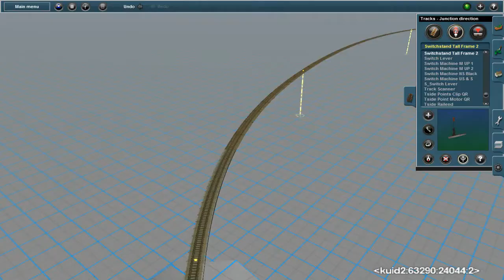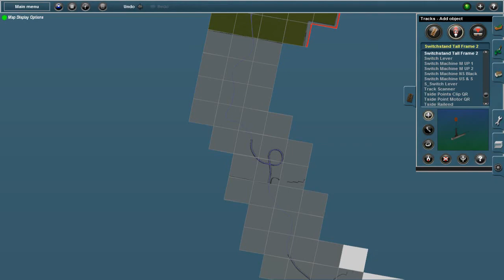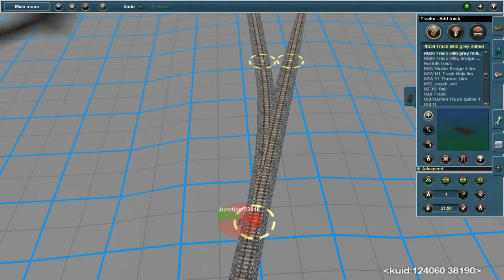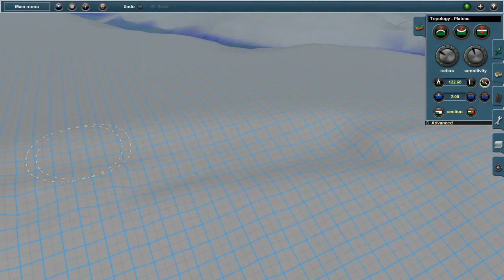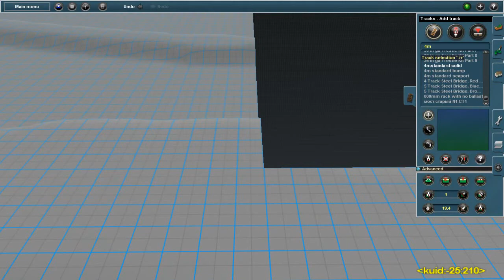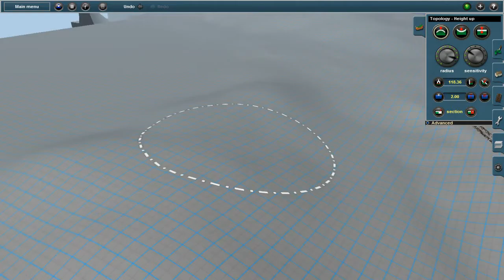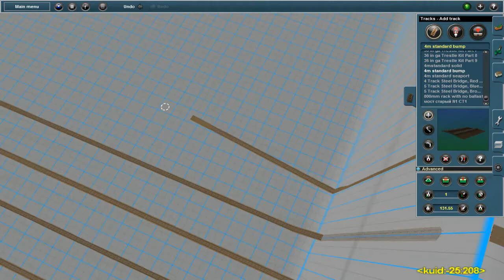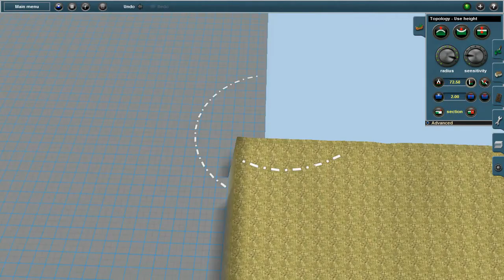The Zombie Train (Ep. 187: Coal Country Engines)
I ramble on about a few specific engines.